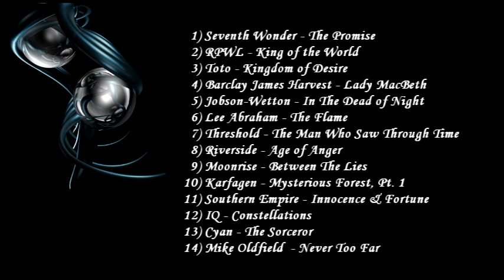Progressive Rock Mix by MoreTomBell - Volume 19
Sending Tom off on his vacation with a listen to his latet mix. This trip will include Night Of The Prog, Lorelei 2023! Bon Voyage, my friend! All for one and One For The Vine!~Sebastian